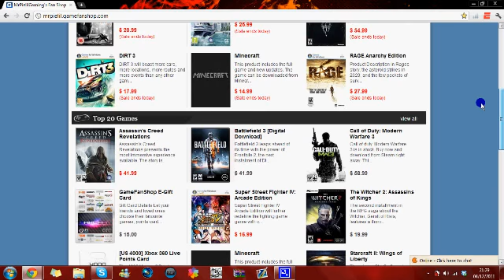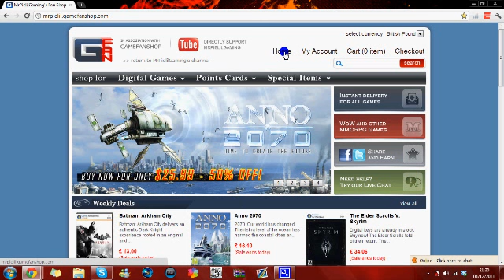Buy games for CHEAP!